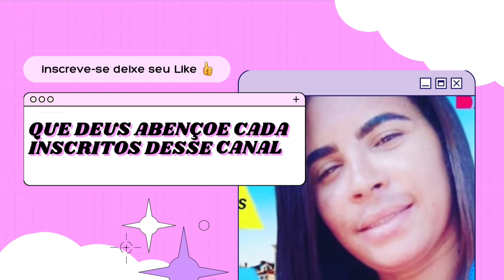QUEBROU TUDO😭 PORTA + TRIPE DE GRAVAR VÍDEOS 😭